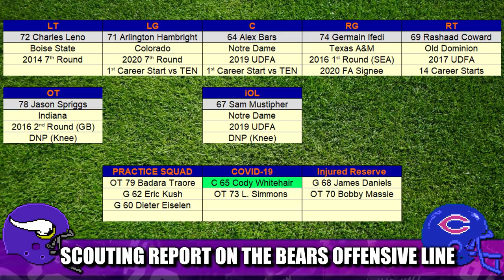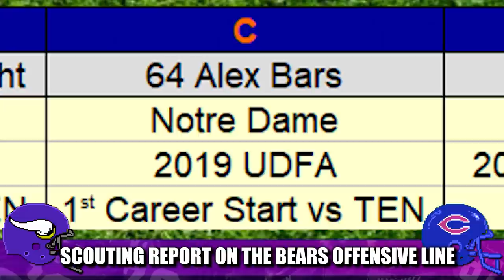Scouting Report on the Chicago Bears Offensive Line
Scouting report on the Chicago Bears' injured and young offensive line and how the Minnesota Vikings can attack them and get after quarterback Nick Foles.